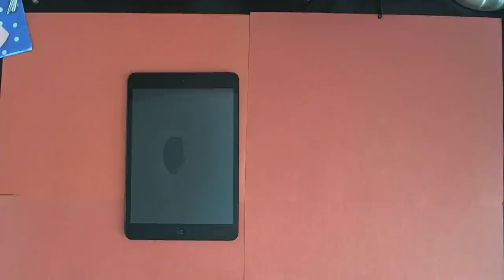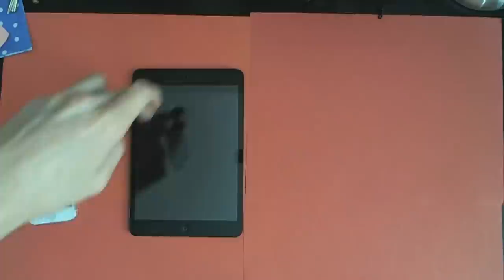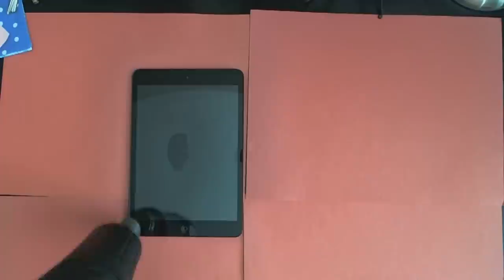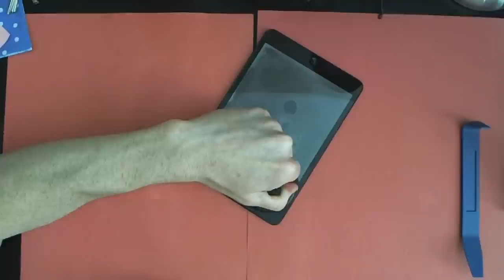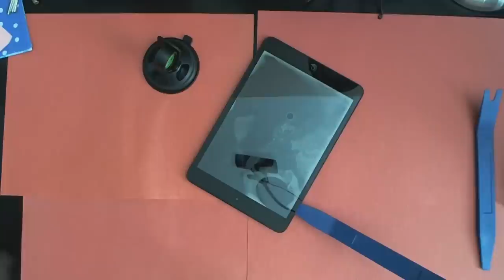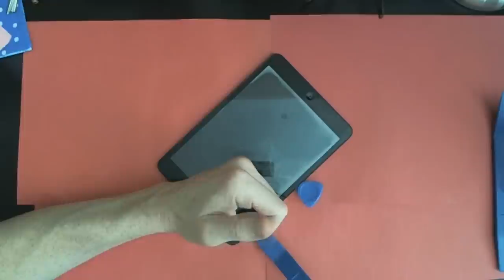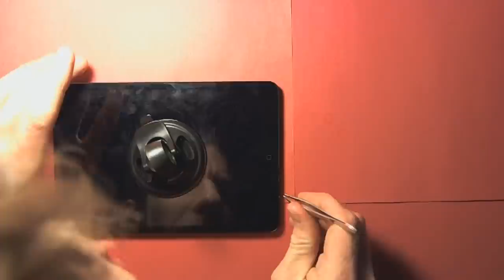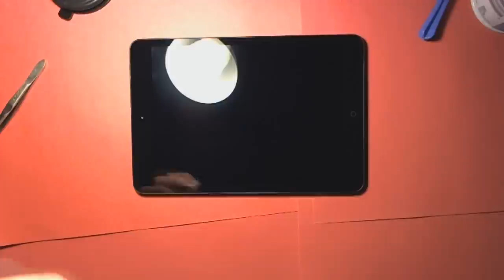iPad Mini Take Apart Teardown And How To Clean Water Damage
New iPad Mini Black Glass Digitizer:

White Glass:

New iPad Mini LCD:

New iPad Mini

New iPad Mini Backlight Fuse Chip:

99% Isopropyl Alcohol

I show you how to take apart your iPad Mini, this can be for Glass digitizer replacement, broken lcd cracked lcd replacement or new battery replacement.  I also show you how to properly clean your iPad Mini if it has water damage.

Thank you coffee keeps me making great videos:
Bitcoin BTC Send Here: 1EbhbFNx5Er3xbn9gJB7xr7NuNERzYzRfz
Ripple XRP Here: rG6MDJomMSnpiDNFjJXm6e5GsWCcg6REWb
FairCoin Here: fMU2dYDhj4MEDQ8Jkj83hnzbdMj4h1qHR7

God Bless

I answer the following questions in this video
How to replace front glass on iPad Mini?
How to replace lcd on iPad Mini?
How to fix no backlight on iPad Mini?